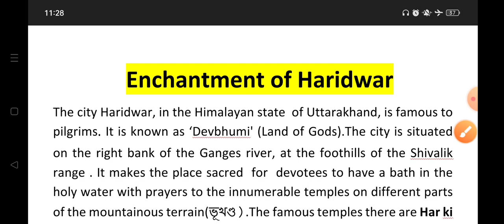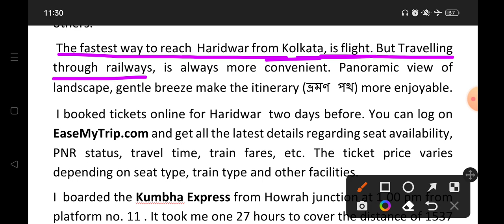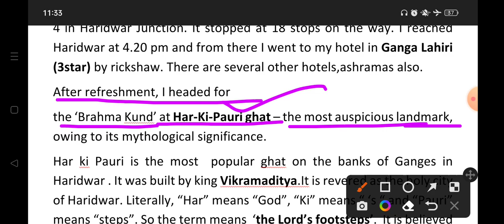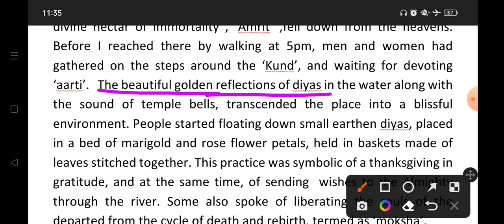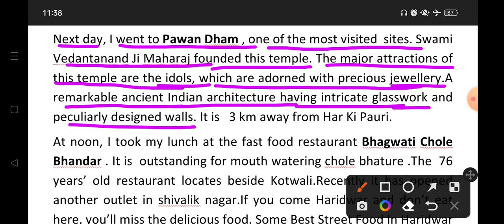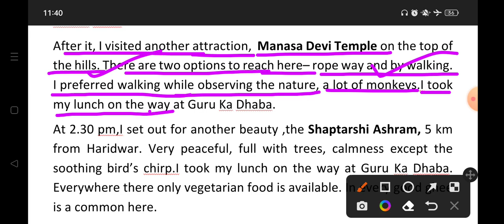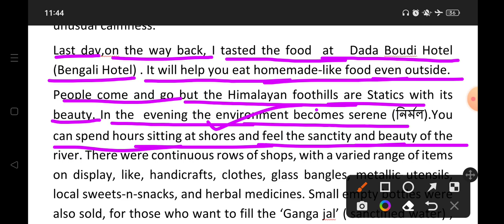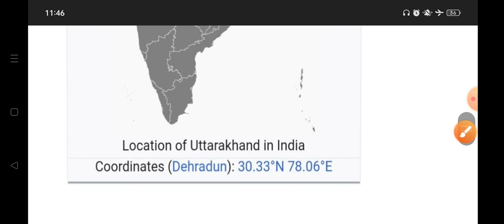Travelogue on Haridwar || BA General English || LCC-2